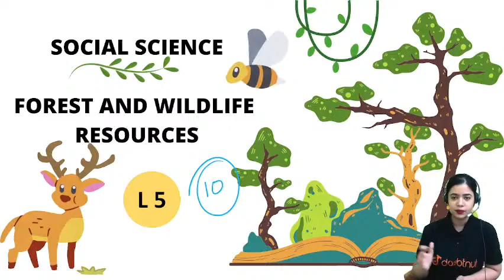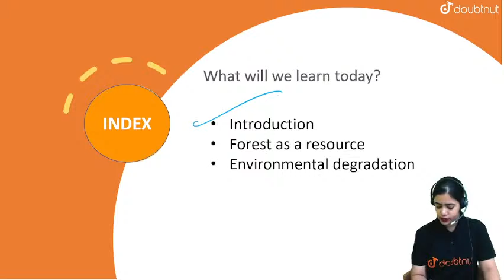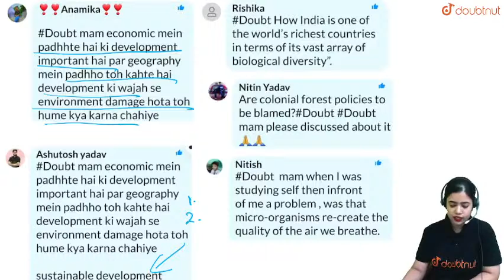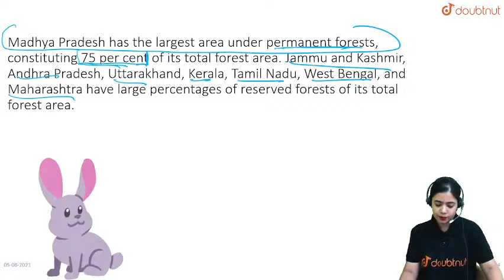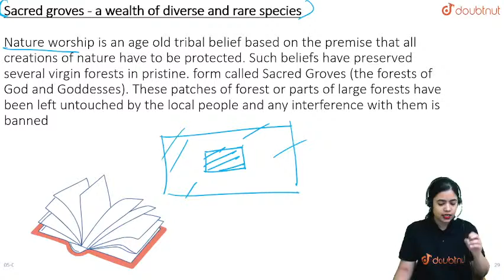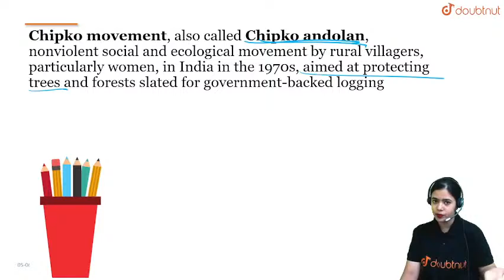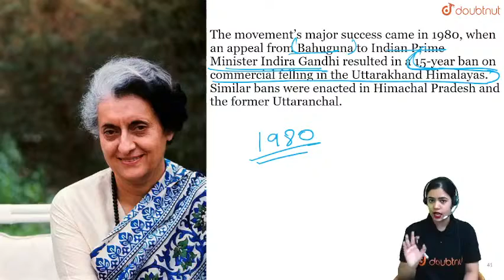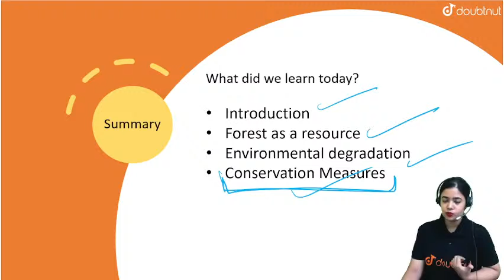MINERAL AND POWER RESOURCES - L6 | Renewable Energy| Class 10 Social Science |Anushya Mam| 4 PM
Topics to be covered:
Community And Conservation